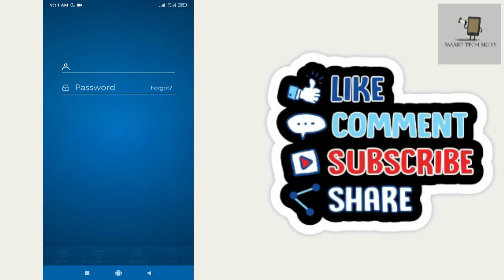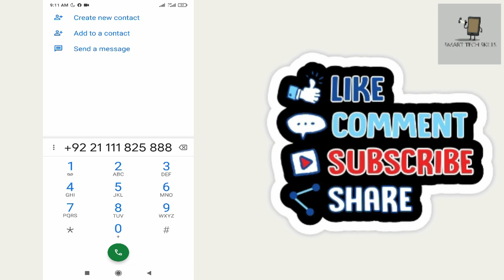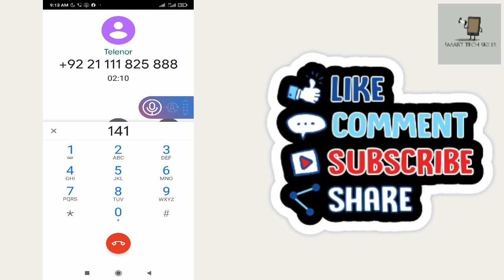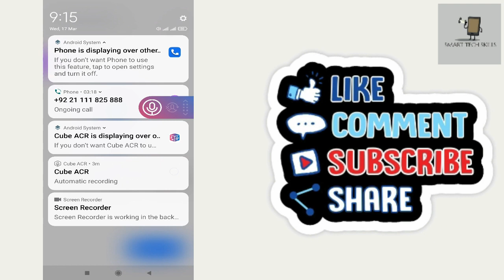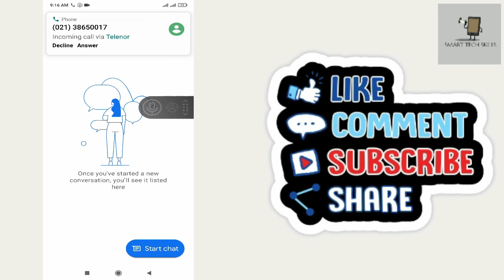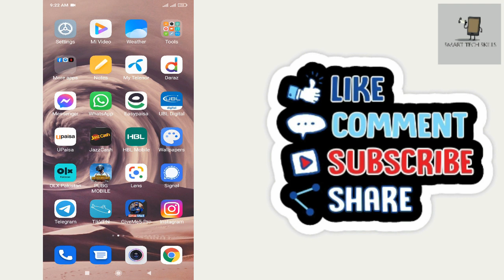Your Access to Digital Channels Has Been Blocked | How do I unblock my UBL digital app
Your Access to Digital Channels Has Been Blocked